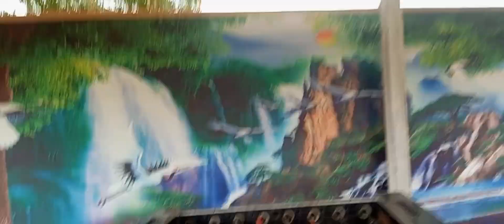COUSIN FARM HOUSE [ AL KABEER FARM HOÉSE ]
KARACHI FARM HOUSE 👍☺😉vlogging FRMHOUSE VISITING #